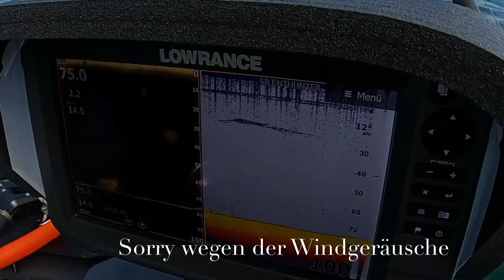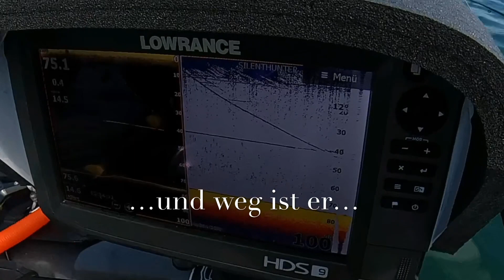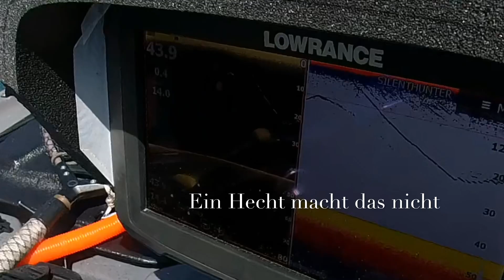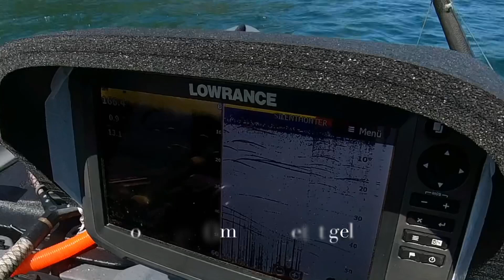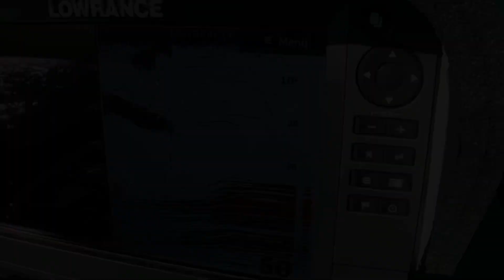Schneider ist ein ehrenwerter Beruf